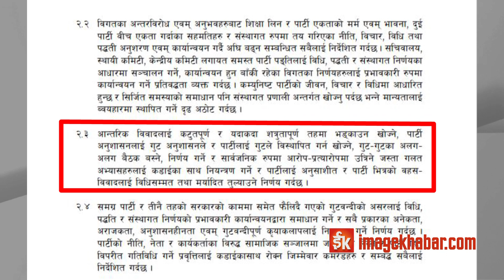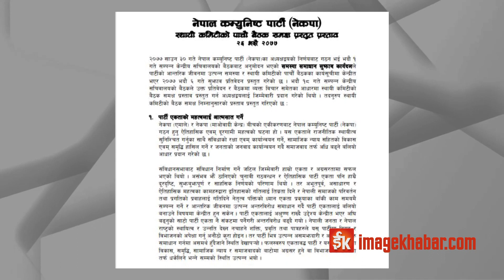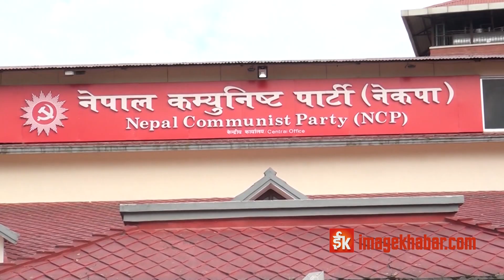कार्यकर्तालाई अंकुश लगाउँदै नेकपा, 'संविधानले दिएको अधिकारप्रति नै प्रश्न'